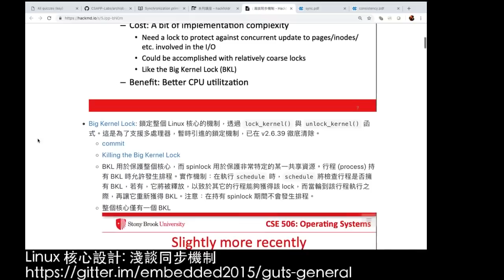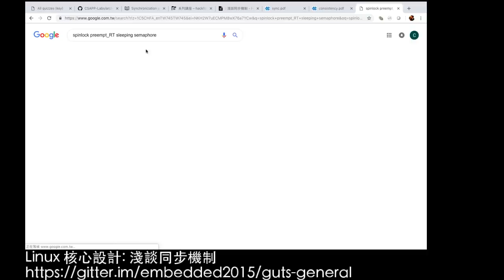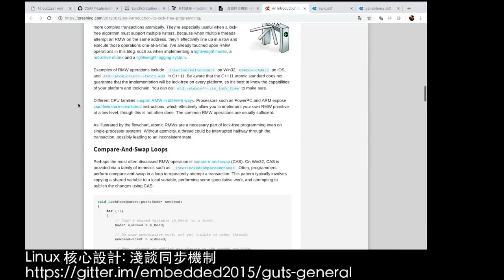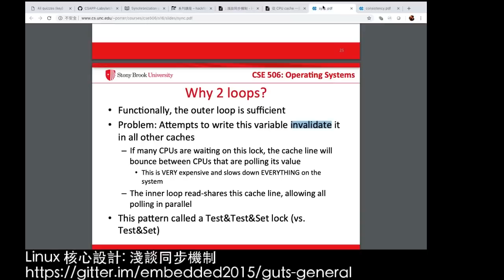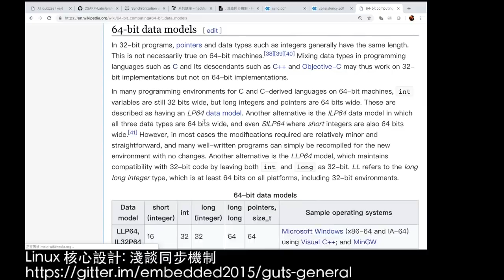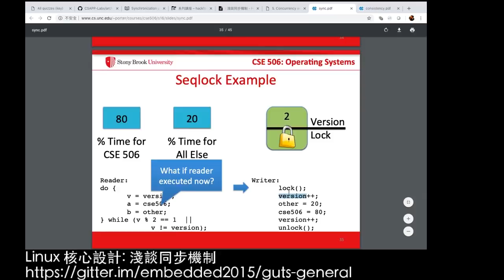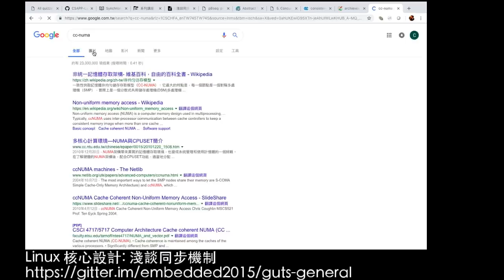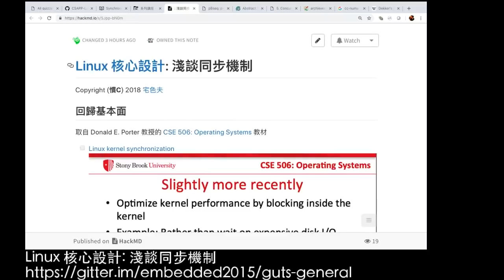Linux 核心設計：淺談同步機制 (2018-11-22)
作業系統的設計中，不免有多個抽象執行單元同時執行，也就涉及到同步機制，特別在多處理器系統中，更是仰賴多種同步機制對共享的資料進行存取。主流的 Linux 核心幾乎實作了現代作業系統具備的同步機制，像是 atomic operations, semaphore, rw_semaphore, spinlock, rwlock, RCU，以及seqlock。光是名稱就讓你眼花撩亂，該如何入門呢？本講座嘗試從同步機制的演變和適用場景的角度切入，希望為學員勾勒清晰的概念。